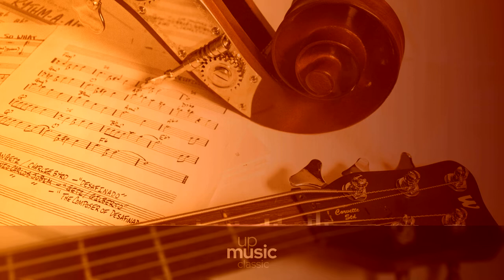Brams - Symphony No.3 in F Op.90 - I. Allegro con brio ∙ upmusic ∙ classic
The Symphony no. 3 in F major, Op. 90 by Johannes Brahms was written in 1883 at Wiesbaden, and premiered that same year by the Vienna Philharmonic. The symphony was well received, and although Wagner had died earlier that year, the public feud between Brahms and him had not yet subsided. Wagner enthusiasts tried to interfere with the symphony's premiere, and the conflict between the two factions nearly brought about a duel. After each performance, Brahms polished his score further, until it was published in 1884. The shortest of Brahms' four symphonies, a typical performance lasts 30-40 minutes, and it is scored two flutes, two oboes, two clarinets, two bassoons, a contrabassoon, four horns, two trumpets, three trombones, timpani, and strings. The piece makes use of the F-A-F (Frei aber froh, free but happy) theme, a play on Joseph Joachim's motto F-A-E (Frei aber einsam, free but lonely).

Composer: Johannes Brahms
Form: Symphony
Key: F Major
Instrument: Orchestra
Period: Romantic